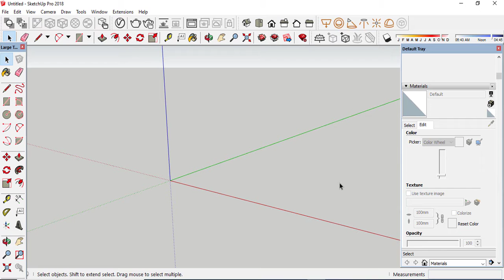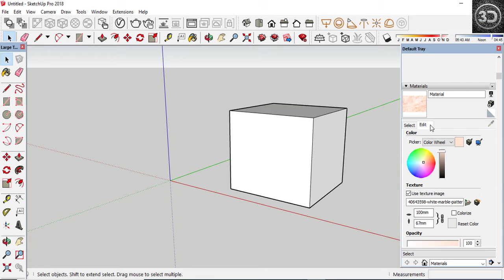(தமிழில்)Create Custom material in sketchup/3d inspiration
Hello Everyone

How to create custom material in sketchup